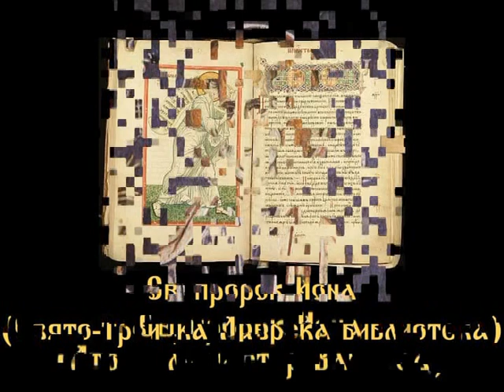КНИГА НА ПРОРОК ИОНА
БИБЛИЯ
КНИГИ НА ВЕТХИЯ ЗАВЕТ